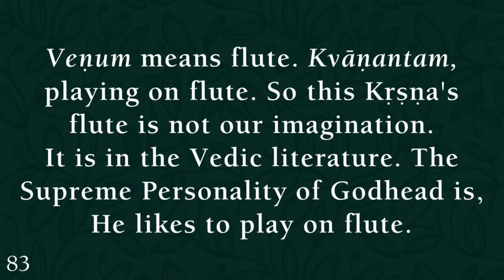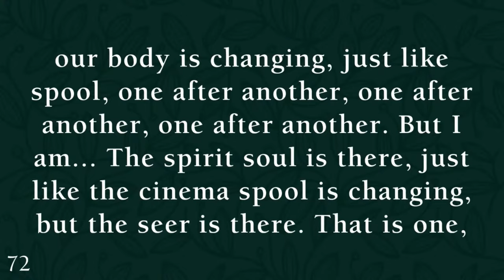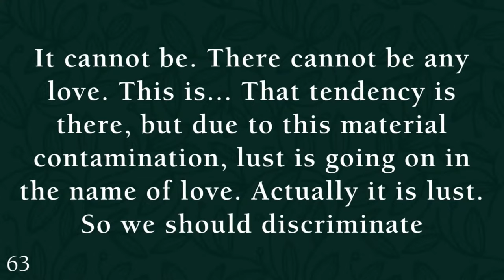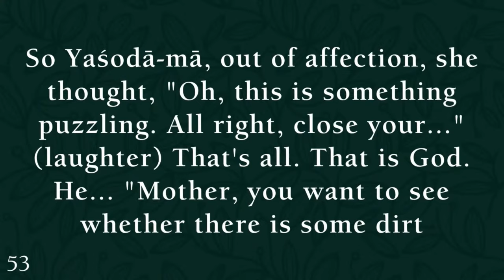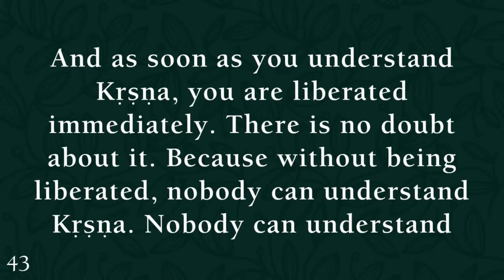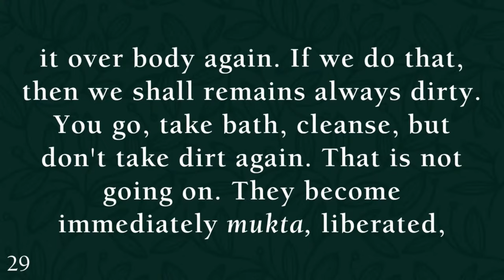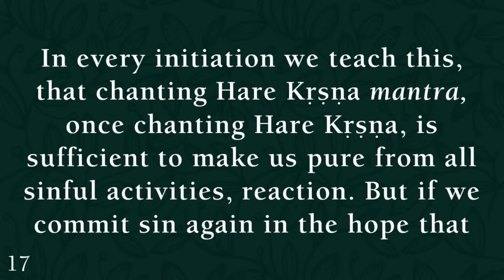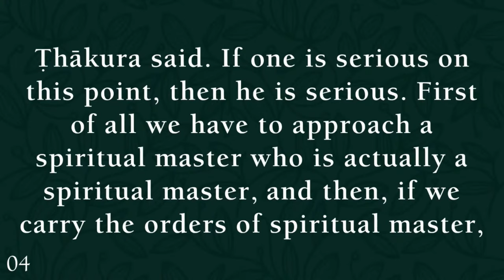Srimad Bhagavatam I HDG Srila Prabhupada | Ratha yatra lecture I 12.07.2021